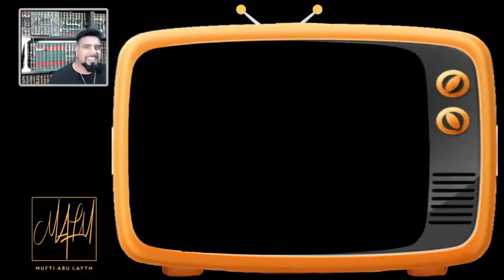Is Music Really Haram? | Mufti Abu Layth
So many of us spend our days fighting over whether or not music is permissible or not, we engage in debates and arguments over the permissibility of instruments, singing, beatboxing etc.

In this clip Mufti Abu Layth reasons whether music is haram or not?

is music haram
is music haram in islam
is music really haram
is music haram dr zakir naik